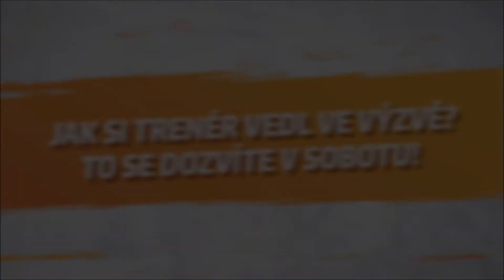PŘEKONEJ TRENÉRA | 6. výzva | ZPRACOVÁNÍ